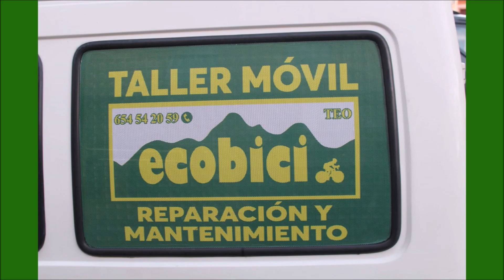Publi ECOBICI Santa Ana 1 - Teo Carmona